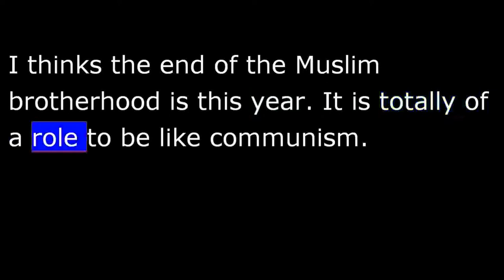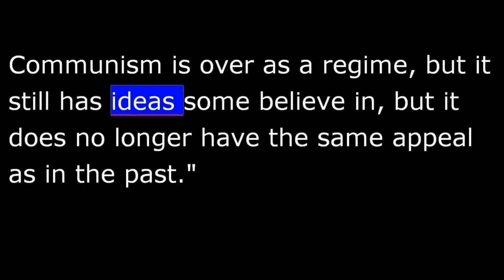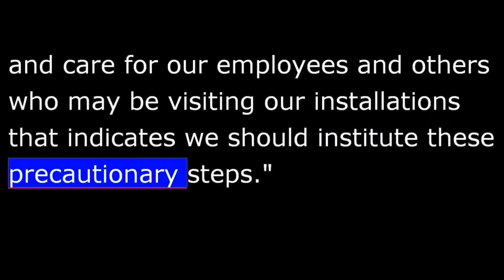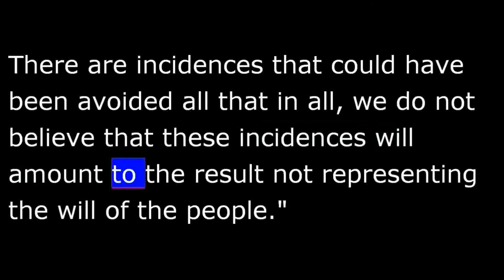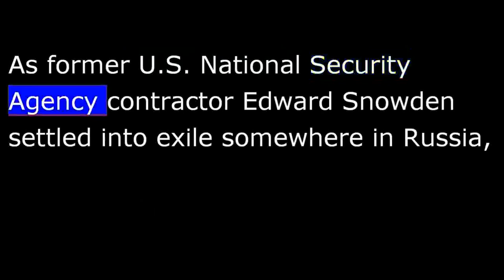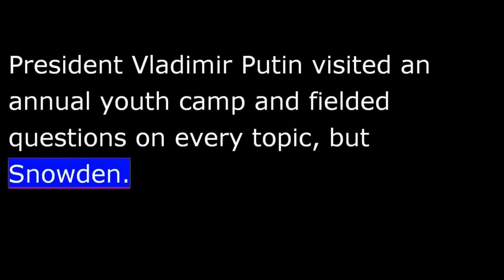VOA News for 03 August 2013 - 20130803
VOA NEWS  Saturday August 3rd, 2013
From Washington, this is VOA news.  Concerns over potential violence in Egypt as thousands gather in Cairo, and U.S. travelers are warned of potential terror attacks.  I'm Vincent Bruce reporting from Washington.
Tens of thousands of supporters of ousted Egyptian President Mohamed Morsi marched through Cairo Friday to demand his reinstatement, even as the interim government threatens to break up their protest camps.
Analyst Said Sadek of the American University in Cairo tells VOA that Egyptian public opinion has turned against the Muslim Brotherhood and that the group is starting to fall apart.
"They are politically finished.  The people are against them.  I thinks the end of the Muslim brotherhood is this year.  It is totally of a role to be like communism.  Communism is over as a regime, but it still has ideas some believe in, but it does no longer have the same appeal as in the past."
Interim Vice President Mohamed ElBaradei tells The Washington Post newspaper that Egyptian leaders want to avoid bloodshed, saying being harsh is no solution.  He says the government wants to talk with the Muslim Brotherhood.
The United States has issued a travel alert for U.S. citizens worldwide that warns of an al-Qaeda terrorist threat.
The State Department said Friday that potential for terrorism is particularly strong in the Middle East and North Africa.  It says an attack could come from the Arabian Peninsula.
The warning is based on the same intelligence that has prompted the United States to close 21 of its embassies and consulates, mostly in the Muslim world, on Sunday.
U.S. State Department spokeswoman Marie Harf: "The Department has been apprised of information that, out of an abundance of caution and care for our employees and others who may be visiting our installations that indicates we should institute these precautionary steps."
Also Friday, Britain said it will close its embassy in Yemen on Sunday and Monday due to increased security concerns.
Further details at voanews.com.
Election returns from Zimbabwe show President Robert Mugabe's party winning in a huge majority in parliament while the opposition continues to reject the results.
The tallies from more than 80 percent of districts put Mr. Mugabe's party just a few seats short of a two-thirds majority in the House of Assembly.
However, Mugabe opponents say the polling was made fraudulent by alleged voter intimidation and government manipulation of the voter rolls.
Former Nigerian President Olusegun Obasanjo [said]-led AU's election observer mission says the results do seem to reflect voters' wishes.
"There are incidences that could have been avoided, but all in all, we do not believe that these incidences will amount to the result not representing the will of the people."
Senior US diplomat Uzra Zeya says human rights in China are deteriorating, accusing Beijing of harassing activists' families and repressing ethnic and religious minorities.
Uzra Zeya, acting US assistant secretary of state, followed up U.S.-China human rights dialog meeting this week [with] press conference with reporters on Friday.
As former U.S. National Security Agency contractor Edward Snowden settled into exile somewhere in Russia, the United States ambassador to Moscow met Friday with a high-ranking Kremlin aide to discuss "the new status" of the fugitive American leaker.
VOA's James Brooke has a report.
Ambassador Michael McFaul's meeting with Kremlin aide Yuri Ushakov came as the Kremlin sought to downplay Moscow's granting of one-year asylum status to the American.  Snowden is wanted in the U.S. for leaking classified documents detailing massive NSA Internet and telephone data surveillance programs.
President Vladimir Putin visited an annual youth camp and fielded questions on every topic, but Snowden.
In Moscow, Snowden's lawyer released a photo of the smiling American leaving a Moscow airport Thursday, ending nearly six weeks of confinement in the transit zone.
James Brooke, VOA news, Moscow.
The U.S. unemployment rate has fallen to its lowest point since late 2008, but the labor market only added another 162,000 jobs last month.
United Nations human rights chief Navi Pillay is calling for an independent investigation into war crimes allegedly committed by Syrian rebel fighters.
And Tunisian forces launched air strikes and sent in troops Friday to surround suspected Islamist militants in the mountains near the Algerian border.
For more, visit us at voanews.com.  I'm Vincent Bruce, VOA news, Washington.